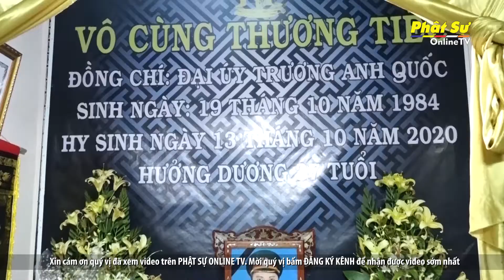CHÙA THANH NGUYÊN (BÀ RỊA VŨNG TÀU) TẶNG QUÀ CHO BÀ CON BỊ THIỆT HẠI BÃO LỤT TẠI CÁC TỈNH MIỀN TRUNG